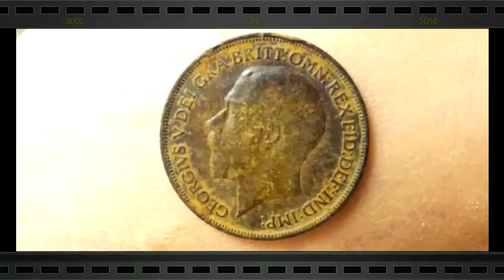Metal detecting-woods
Just a quick hr in the local woods.
Many thanks to all comments on my videos.